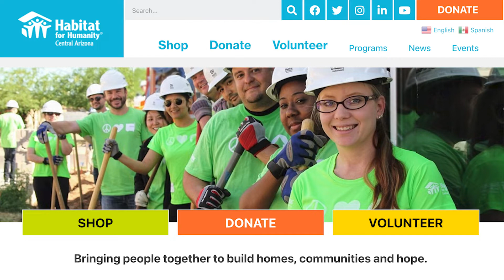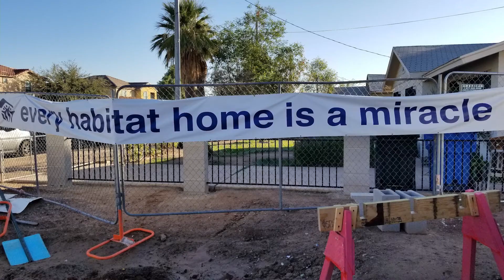Habitat For Humanity Central Arizona: Innovation, Collaboration, and Celebration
Habitat For Humanity is unveiling the first of its kind 3D-printed home in hopes of finding solutions to the affordable housing crisis.  And how they continue to expand their work with vulnerable seniors, veterans and even provide construction training.